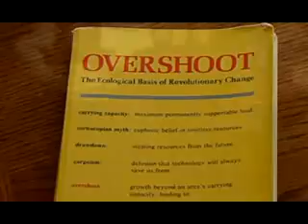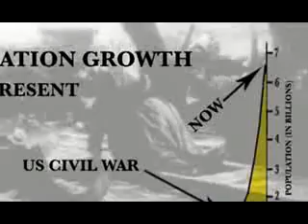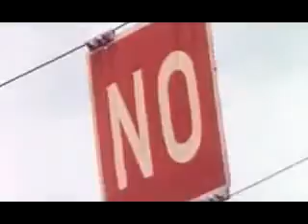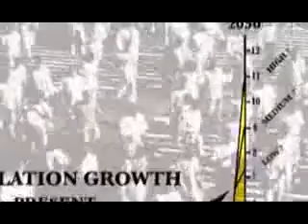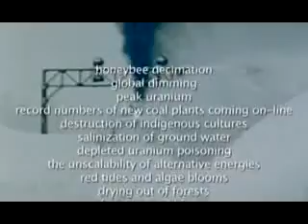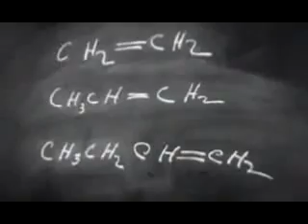What a Way to Go Life at the End of Empire 4 of 9